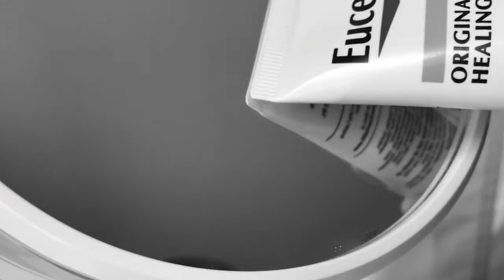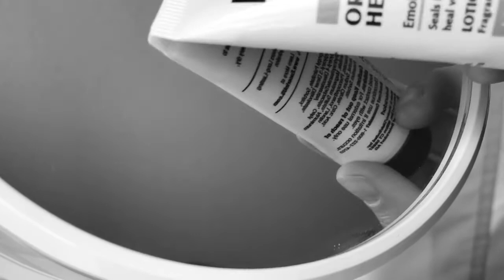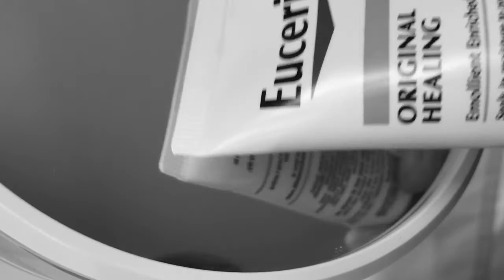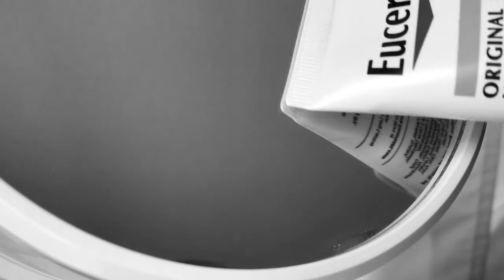ASMR // Tapping on a Mirror + spraying water (no talking)